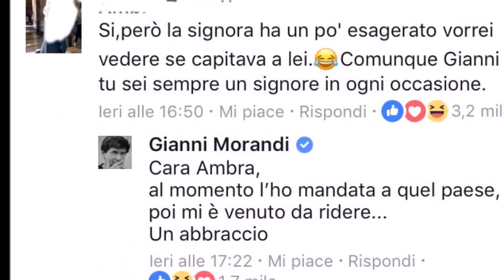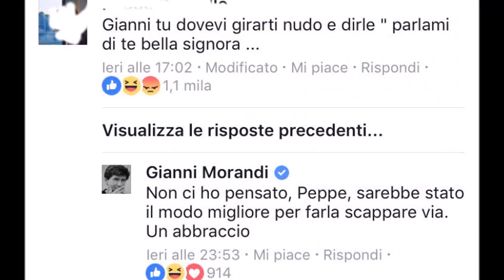Gianni Morandi beccato in bagno: la foto fa il giro del web e il cantante risponde così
Luisa, fan sfegatata di Morandi, avrebbe seguito il cantante nel bagno dell'autogrill, fotografandolo proprio mentre stava facendo pipì e causando la sua reazione stizzita: il buon Gianni ha però pensato bene di cavalcare la polemica e raccontare il fatto dal suo seguitissimo profilo Facebook. Moltissimi i commenti, tutti a favore di Gianni: il cantante risponde a molti e qua e là spuntano anche alcune delle sue ormai conosciute "perle"